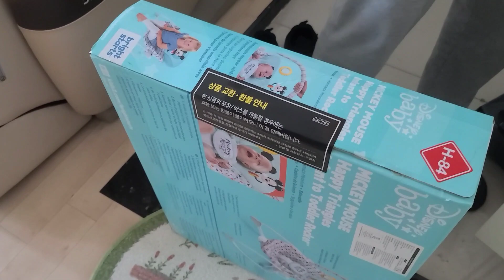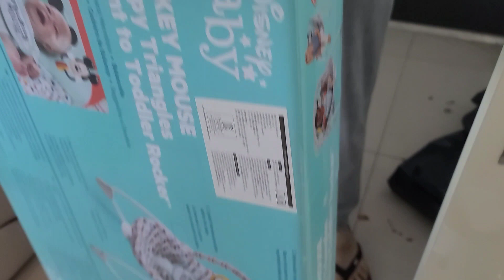BOUNCER UNBOXING, NUNG MUKANG MR.CLEAN PA ANG BIBI^^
March 14,16.2022 video of baby leewon